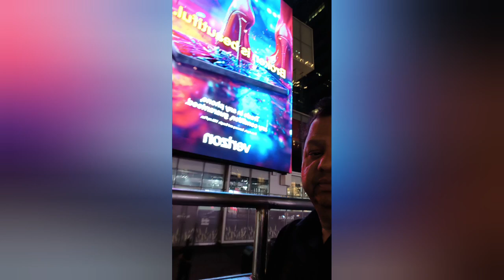K V Satyanarayana at Times Square New York on 6th & 7th July 2024